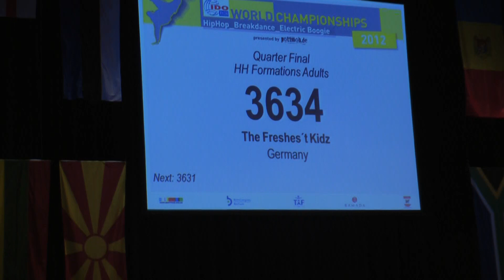The Freshest Kidz | Germany | IDO Hip-Hop World Championships 2012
IDO Hip-Hop World Championships 2012
Place: RuhrCongress Bochum,Germany
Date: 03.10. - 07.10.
Category: Hip-Hop Formations Adults